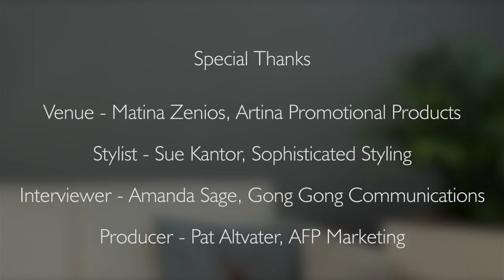NAWBO Interview with Cindi Englefield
NAWBO Interview with business advisor, Cindi Englefield